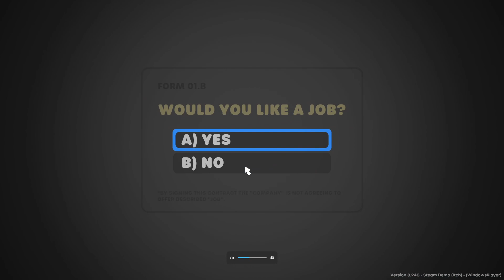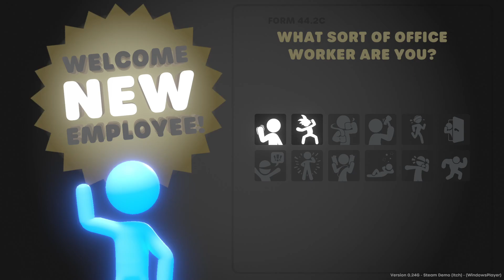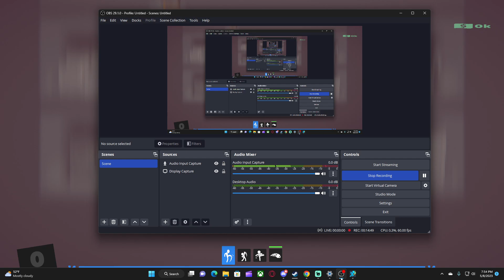The Shareholders Want Revenge! #-1 (Stick It To The Stick Man Demo)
catch ya nextime!